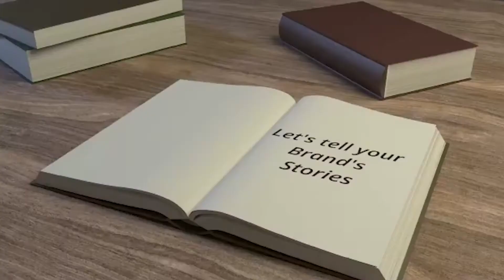TANTV BRANDZ A LA CARTE NEW